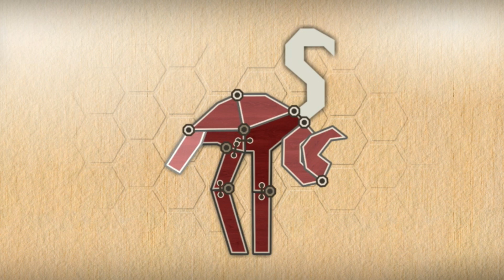Shape fold animals | Puzzle 🧩 Shorts